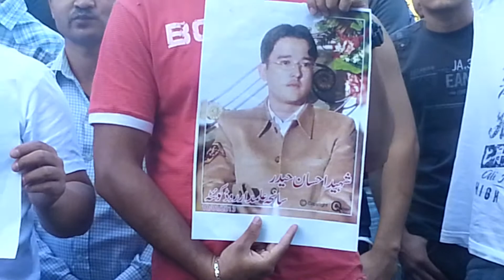Melbourne Protest Against Shia Killing in Pakistan | 2013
Views of Australian Shia Muslims for Pakistani Shia Brothers n Sisters .